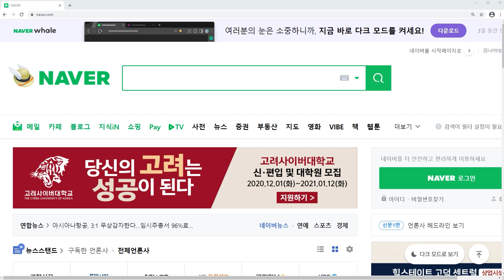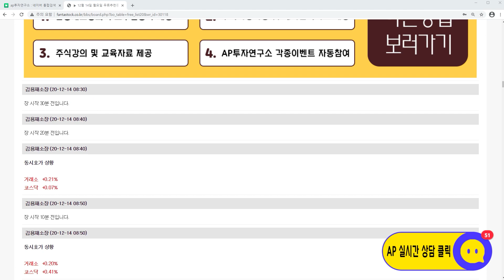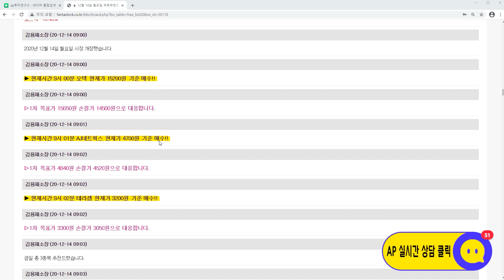씨아이에스(222080)-현재 보다는 내년이 더 좋을 것으로 보인다!